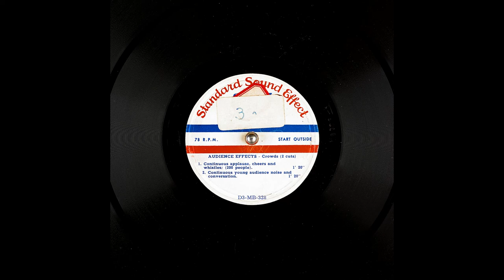Archival Audience Sound Effects From Standard Sound Effect (10K Subscribers Special)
AUDIENCE EFFECTS - Crowds (2 cuts), I Had Obtained The Battered Signature Copy Of This Record From My Grandfather

Digitized at 78 revolutions per minute. Four stylii were used to transfer these records. They are 3.5mil truncated eliptical, 2.3mil truncated conical, 2.8mil truncated conical, 3.3mil truncated conical. These were recorded flat and then also equalized with Turnover: 400.0, Rolloff: -18.0.

1. Continuous applause, cheers and whistles; (200 people)
2. Continuous young audience noise and conversation

Matrix number: MB328-1; D3-MB332; D3-MB332; D3-MB332; MB328-1; D3-MB332; D3-MB332; D3-MB332